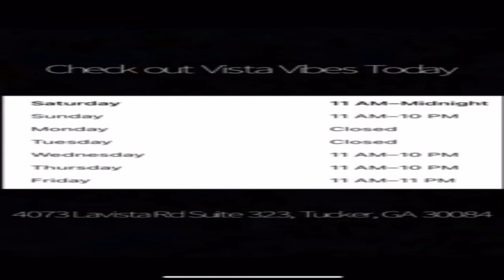BlackPush Inc. Bridging the Gap with Judge Angela Brown and guest about criminal justice system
BlackPush Inc. conducting our weekly podcast to keep the people of Atlanta and beyond informed about social issues and politics.